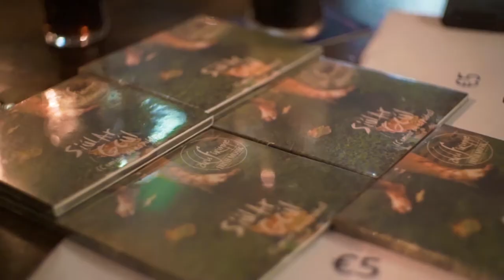Pamela Schweblin & Paul Taaffe play Canton Casey's Upstairs, Mullingar Co. Westmeath.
Pamela Schweblin & Paul Taaffe play a live set of Irish Traditional Music upstairs in Canton Caseys on Saturday 19th October 2019

Video Credit: @iambehindthecamera

Tunes: The Wheels of the World, Frahers, Will you come home with me (Jigs)

Pamela Schweblin is an Uilleann Piper from Argentina in South America. She has been playing the whistle and uilleann pipes for more than 20 years. She teaches, performs and plays Irish Traditional Music in her hometown of Lago Puelo, a small sleepy little town in Patagonia in the south of Argentina. She currently has over 14 students learning Uilleann Pipes and hosts a session in a local bar there once a month. She also has toured around Argentina with various different projects and has a real love for Irish Music.

Pamela has been to Ireland a few times and has attended the Willie Clancy Festival in Milltown Malbay a few years back. She has studied with some of the best pipers here in Ireland and in conjunction with Na Piobairi Uilleann and International Piping Day she invites over a different Master Uilleann Piper each year to Argentina to give workshops and concerts to local students in the area. In the previous few years she has had Micky Dunne, Gay McKeown and Emmet Gill over to teach and this year when she returns home after her trip to Ireland she welcomes Cillian O'Briain over to teach and perform in Lago Puelo. This is Pamelas first time to Mullingar and with the Fleadh Cheoil coming to town next year I'm delighted to have her here.

We will play a set of tunes consisting of Jigs, Reels, Hornpipes ect. and we will try to add in a few other types of tunes too that don't normally get played in a session setting.